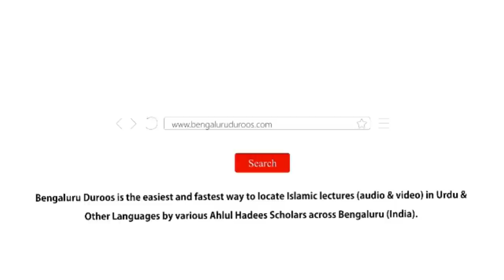Jumu'ah Khutbah | Aadaab-e Jumu'ah by Shaykh Abdul Azeem Madani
Jumuah Khutbah dated 3rd June 2022 by Shaykh Abdul Azeem Umari Madani @ Markazi Masjid-e Ahle Hadees Badi Charminaar, Shivaji Nagar, Bengaluru, India

Topic: Aadaab-e Jumu'ah

٠٠٠٠٠٠٠٠٠٠٠٠٠٠٠٠٠٠٠٠٠٠٠٠٠٠٠٠٠٠٠٠٠٠٠٠٠٠٠